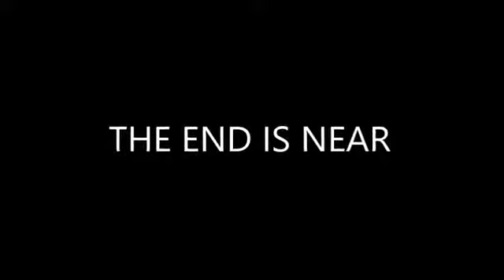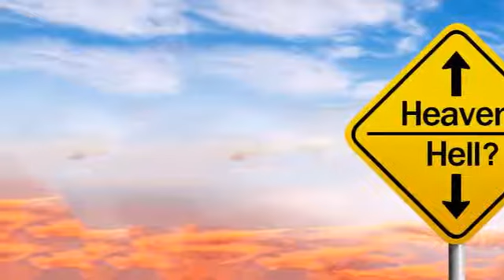There Will Be Tribulation The End is Near The Peniel Ngonde Files